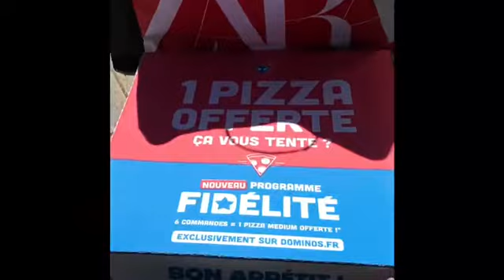Weekend Outing and having some Fun in France |Nepali family in France 🇨🇵